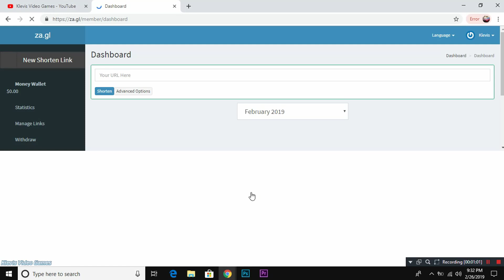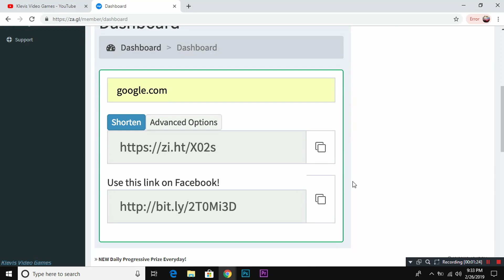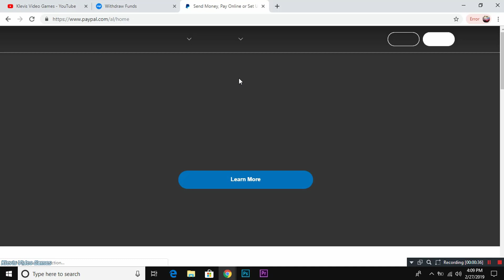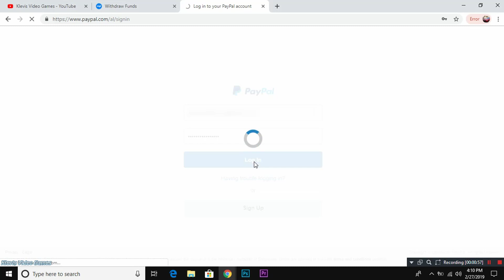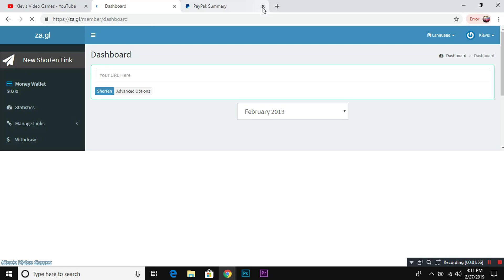Zagl Link Shrink - Payment Proof